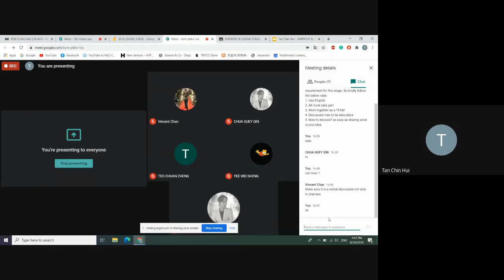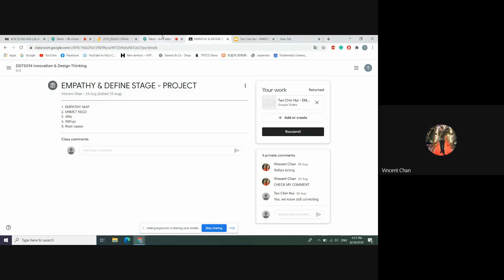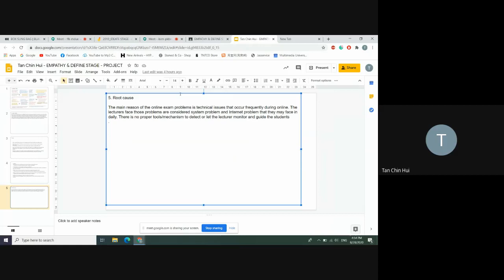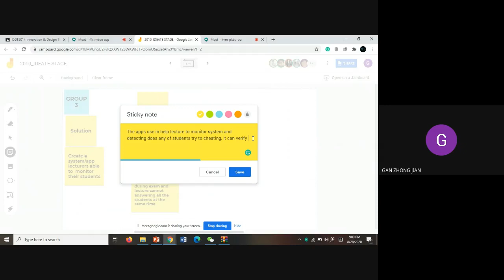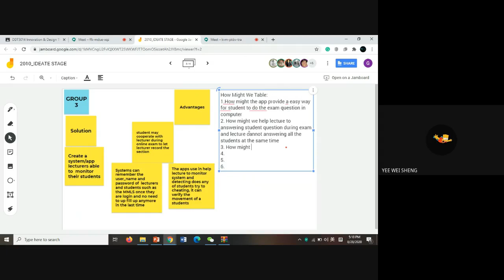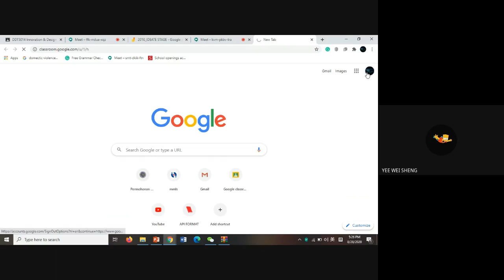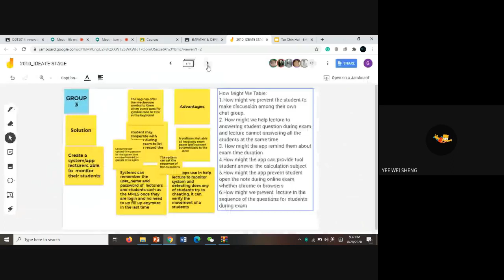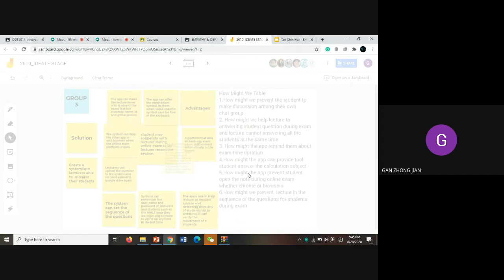IDEATE STAGE CHINHUI